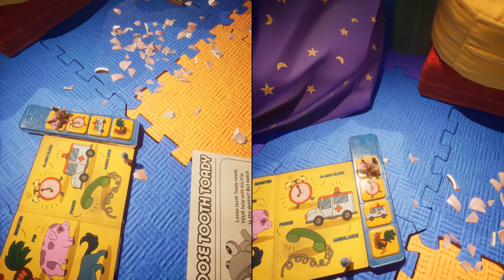Do The Dubstep Dance | It Takes Two Part 15 | Two Star Players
You can't build a subculture around doing the robot.

Full playthrough Let's Play series of It Takes Two with gameplay commentary by Two Star Players.

It Takes Two is a video game developed by Hazelight Studios and published by Electronic Arts. It was released for Microsoft Windows, PlayStation 4, PlayStation 5, Xbox One, and Xbox Series X/S in March 2021, and was released for Nintendo Switch in November 2022. Like Hazelight's debut game A Way Out, it does not have a single-player option. It is playable only in either online or local split screen cooperative multiplayer between two players.

It Takes Two is an action-adventure video game with elements from platform games. It is specifically designed for split-screen cooperative multiplayer, which means that it must be played with another player through either local or online play. The game features a large number of game mechanics from various video game genres. These gameplay mechanics are connected to the story and the theme of the level. For instance, in one level, Cody gains the ability to rewind time, whereas May can replicate herself. Players have to cooperate with each other and utilize these abilities in order to progress. The game also features a large number of minigames.